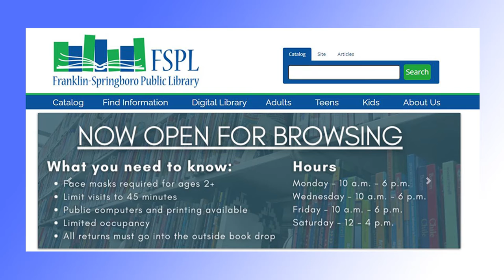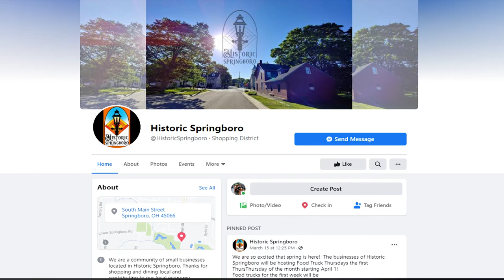Boro Buzz--What's happening this week in Springboro!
A food drive for the Springboro Community Assistance Center, panel discussion on Law Enforcement from a Black Perspective, the Springboro Library increases its hours, Historic Springboro offers Food Truck events and Girls' Night Out, and the Springboro Area Historical Society sponsors a photo contest it's what's happening this week in Springboro!